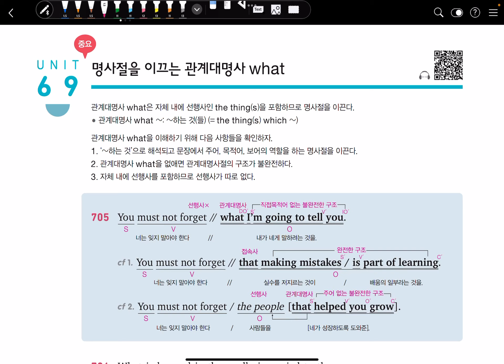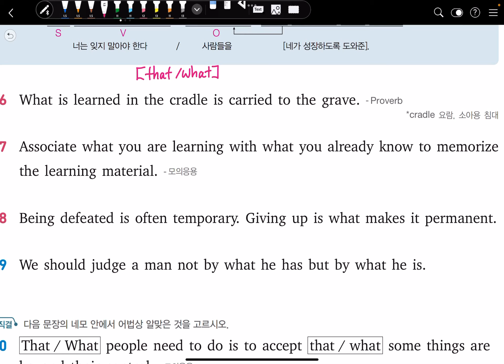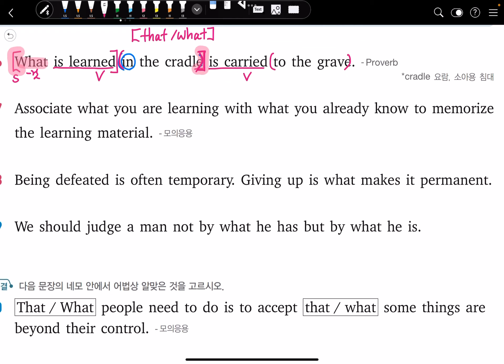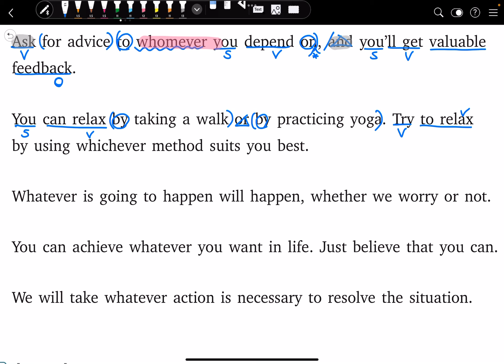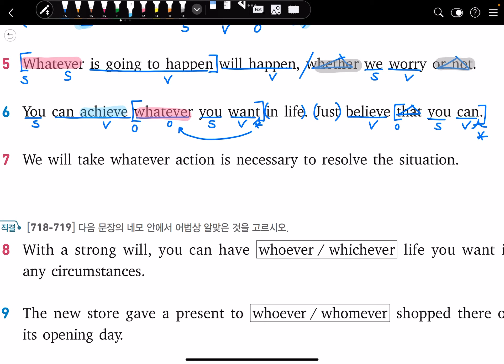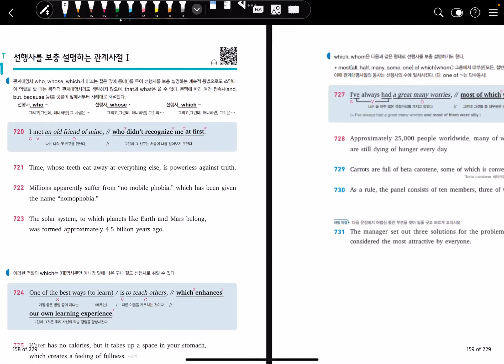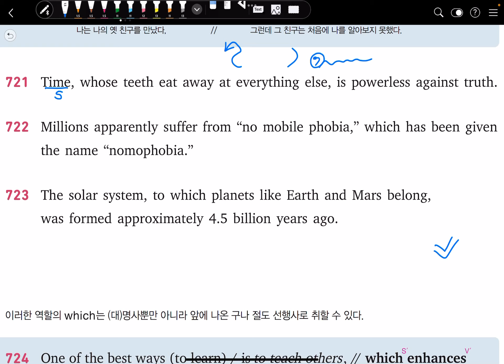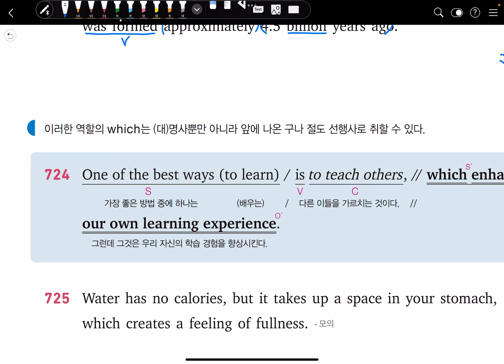[이나클라쓰-천일문] 내신에 꼭 나오는 관계대명사 that VS what +복합관계대명사 ( UNIT69~71-I )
오늘은 영상 업로드가 조금 늦어졌습니다!
관계대명사 두 번째 시간으로, 항상 학생들이 내신에서 헷갈려하는 유형 중 하나죠.
잘 소화해 두면 써먹을데가 많은 개념이니
꼭 알아두세요!

2022 ALL NEW천일문 기본편 구문독해 강의입니다.
*매주 금요일 천일문 기본편 구문분석수업 업로드

*선생님께서 온라인클래스에 해당 수업링크를 공유하실 경우 댓글로 남겨주세요.